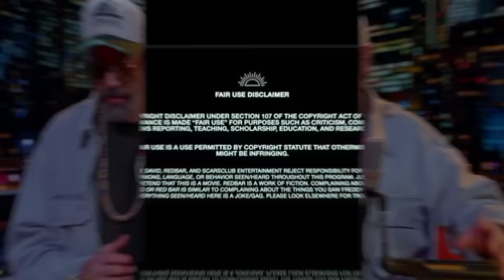Red Bar Radio - THE END OF COMPOUND MEDIA AND ANTHONY CUMIA?